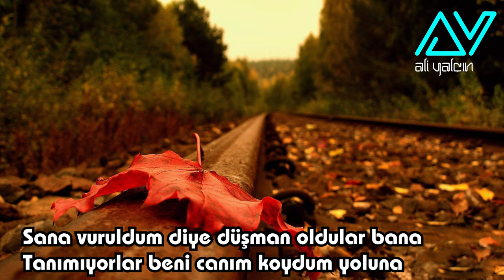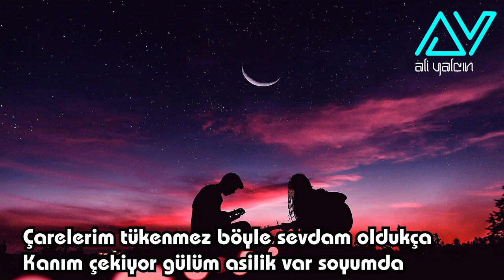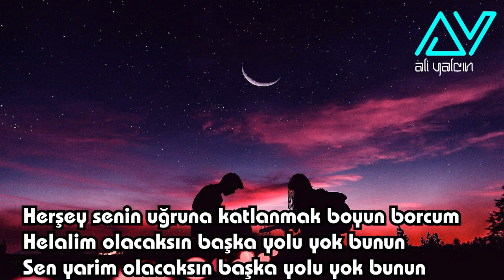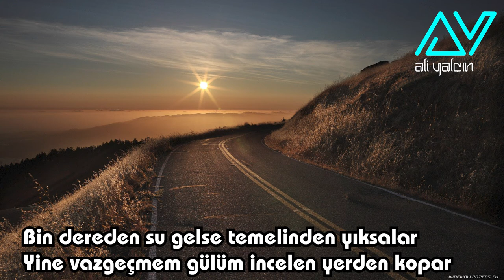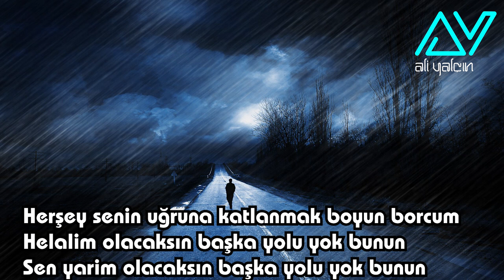Edip AKBAYRAM 🧿 HER ŞEY SENİN UĞRUNA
Sana vuruldum diye düşman oldular bana
Tanımıyorlar beni canım koydum yoluna

Çarelerim tükenmez böyle sevdam oldukça
Kanım çekiyor gülüm asilik var soyumda

Her şey senin uğruna katlanmak boyun borcum
Helalim olacaksın başka yolu yok bunun
Sen yarim olacaksın başka yolu yok bunun

Geceler hayırsızdır görünmüyor tuzaklar
Yolu duman bürümüş seçilmiyor uzaklar

Bin dereden su gelse temelinden yıksalar
Yine vazgeçmem gülüm incelen yerden kopar